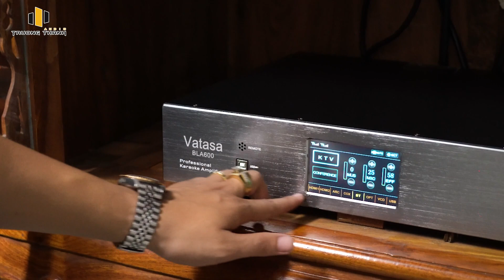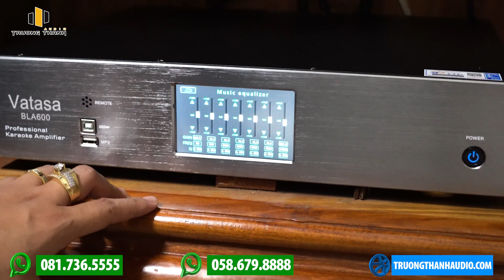Chỉ 16 triệu được cả dàn karaoke hay - Chống hú tuyệt đối - Công suất lớn cân mọi thể loại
🎥 Chỉ 16 triệu được cả dàn karaoke hay - Chống hú tuyệt đối - Công suất lớn cân mọi thể loại | Trường Thành Audio | ☎️ 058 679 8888
✅ Thông tin chi tiết sản phẩm:
🌟 Đến với Trường Thành Audio sẽ đươc:
♫ Những kênh chính thức của Trường Thành Audio:
☎️ Tổng đài tư vấn miễn phí: 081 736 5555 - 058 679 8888
🏪 Miền Nam: Số 2, đường số 40, phường Tân Quy, Quận 7, TP HCM.